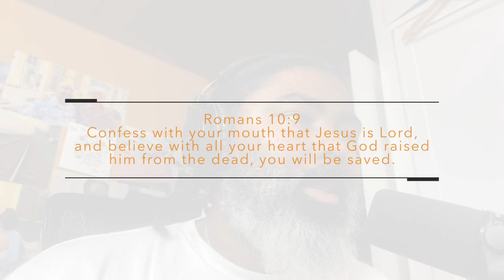October 9 | Addis Ababa | Hiroshima | Nagasaki | Santa Fe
What is the connection between Ethiopia, America, and Japan? Well, 109, of course!